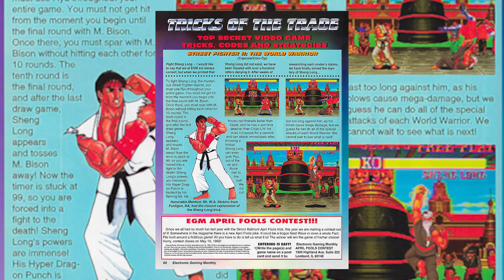7 MITOS dos JOGOS que TODO MUNDO ACREDITOU!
Quando a internet ainda estava engatinhando a gente tinha muitos mitos que rolavam no mundo dos jogos, criados pelos fãs ou pelas revistas. Por isso, no vídeo de hoje, Gaybol e Damiani falam sobre 7 MITOS DO JOGO QUE TODO MUNDO ACREDITOU!